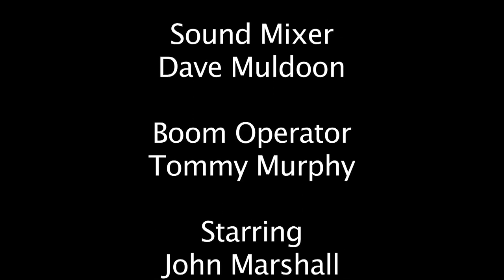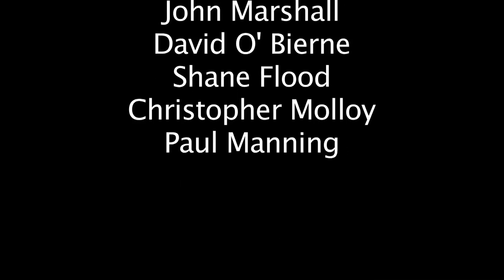New Ross Survival Guide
A - Good Counsel College, New Ross, Wexford - Production.

Directed by:
Evan Murphy.

Shot by:
Adam Mansfield & Denis Maher.

Sound Mixer:
Dave Muldoon.

Boom Operator:
Tommy Murphy.

Starring:
John Marshall.
David O' Bierne.
Shane Flood.
Christopher Molloy.
Paul Manning.